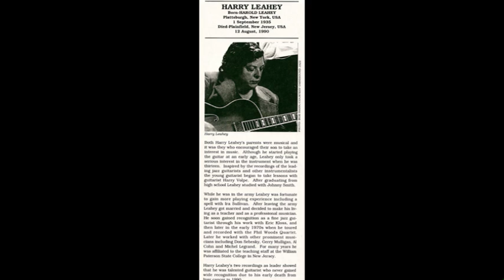"C-Jam Blues" Harry Leahey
"C-JamBlues" ..and "D-Jam, and E-JamBlues"!!!
Recorded @ The Oldwick Public Library Oldwick,NJ
March 18,1984  Harry Leahey:solo guitar

Harry played his Gibson L5 that day.It is the guitar which appears in many of the photos,but not all.
Notice the Tom Doyle pickups.Also listen for Harry's foot tapping and how much he's into
things by the last two 12Bar choruses in E !  ( audio from a cassette copy  Harry gave  to me,from the original  reel to reel.).